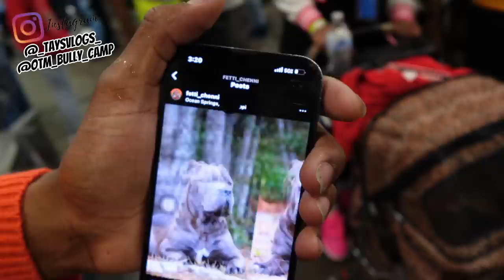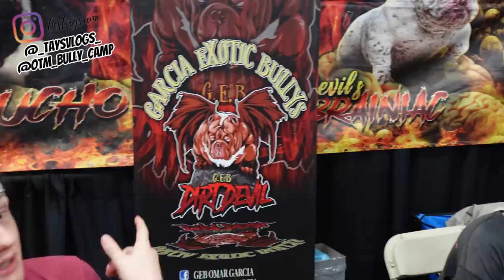RUMBLE IN THE JUNGLE 4 0 UNCENSORD!! (BULLY SHOW)